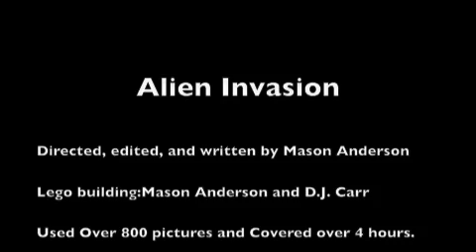Alien Invasion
An animation project my 10-year-old son did for his fifth grade class.